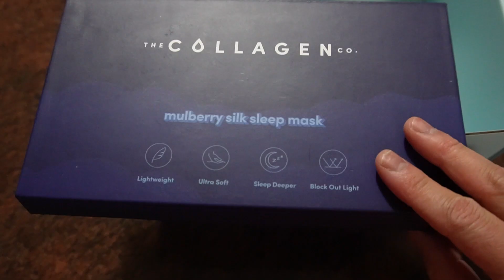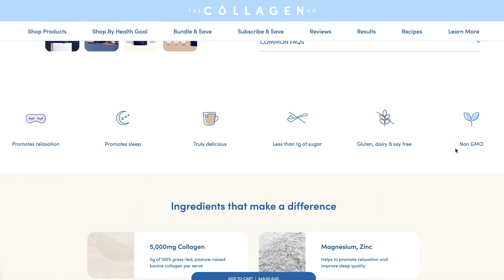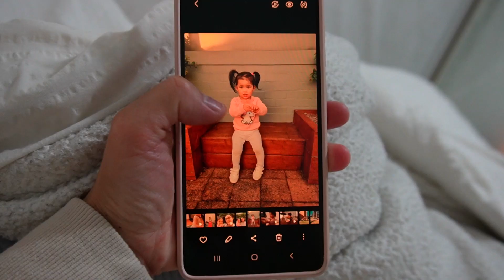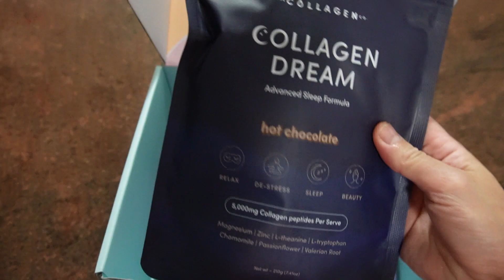I Drank Collagen Dream for 7 Nights, This Happened... The Collagen Co Review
After a hectic day, winding down and getting a restful sleep was a real challenge for me. But guess what? I've discovered the perfect bedtime remedy – Collagen Dream, a heavenly and creamy hot chocolate
With added Magnesium, Zinc, and 5g of Collagen, Collagen Dream helps me drift off into a deep and rejuvenating sleep, leaving me feeling incredibly well- rested and ready to conquer the morning. Plus, it's doing wonders for my hair, skin, and nails!

Download their app and use my exclusive code MISHY-G for free express shipping. Sweet dreams are just a sip away!

Free express shipping code: MISHY-G

Follow them at @thecollagen.co